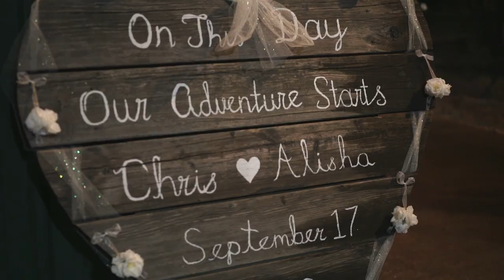I Love You the Most | Emotional Elk Point Wedding | Coeur d'Alene, ID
Their love story began with a minor car crash and went on to 'I Do.' Chris and Alisha first met when Chris crashed his car into Alisha's car. At the time, neither realized that maybe God had bigger plans for them that day. Now, here they are saying 'I Do' amidst an amazing view of the mountains and lake. The rain didn't stop this wedding party from having an incredible night celebrating the love between Chris + Alisha! The once in a lifetime sunset certainly helped too :)

Emerald Media creates cinematic wedding videos for couples in the Pacific Northwest & Worldwide.